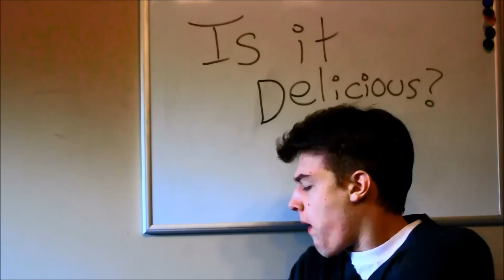Is It Delicious? Rotten Lime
I found a pack of limes that have been sitting for over 2 months in my garage. I decided to see if they are delicious or not.